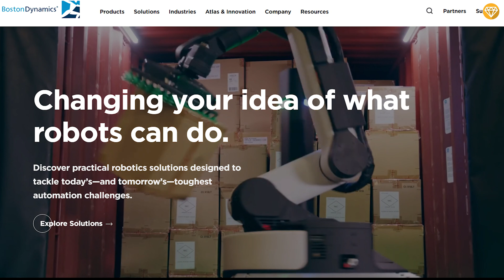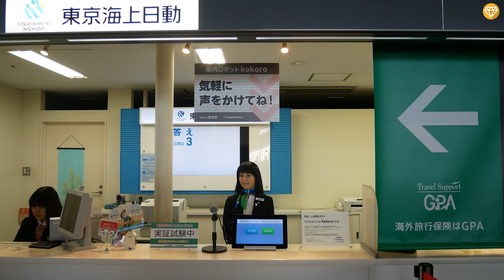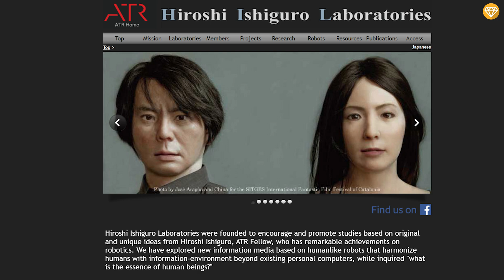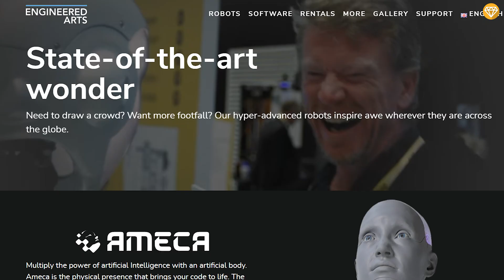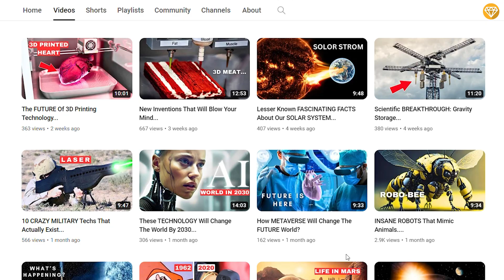INSANE REAL ROBOTS That Are Terrifying..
Timestamps :
0:00 10 CUTTING-EDGE ROBOTS THAT ARE TRULY TERRIFYING
00:47 MIT Mini Cheetah: A Terrifyingly Impressive Robot
1:57 Handle: The Jumper
2:53 PETMAN: The Creepy Humanoid
3:56 SpotMini: The Silent Stalker
4:59 Actroid: The Android Actress
5:53 Kodomoroid: The Talking Android
6:55 SociBot: The Social Robot
8:11Telenoid R1: The Ghostly Presence